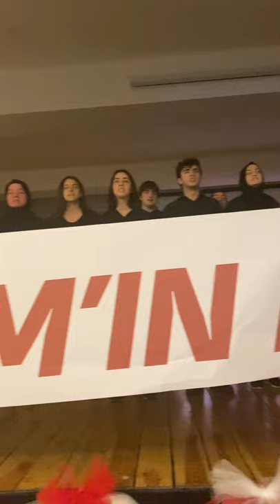TEB Ataşehir Anadolu Lisesi - İstiklal Marşı'nın Kabul Yıldönümü Töreni